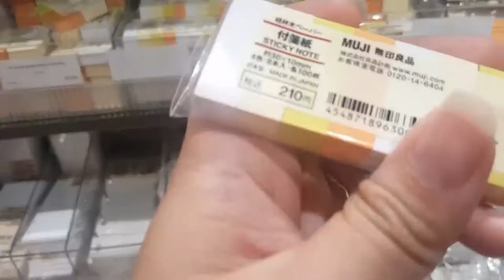ART Timelapse | Art & other forms of Theraphy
In this video I discussed how Art lessen my stress and anxiety in my day to day life in the construction industry.

Camera used: Samsung Note 5 & GoPro Hero 2018 | Edited via FilmoraGo and KineMaster